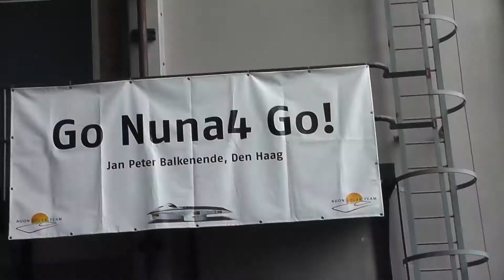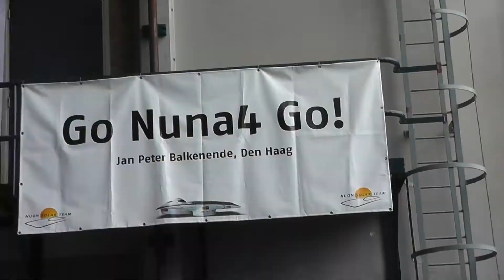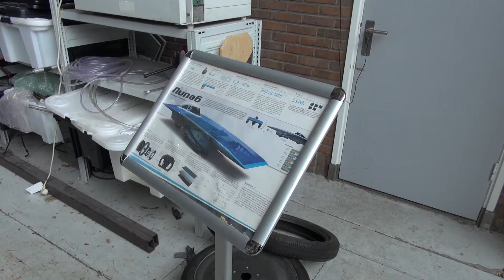Zonne-energie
Scholieren laten zien hoe provincie werkt.